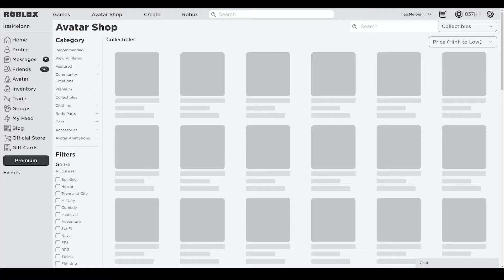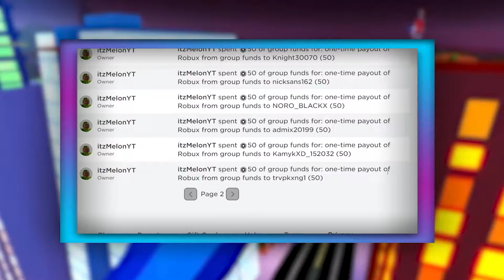Southwest Florida (APRIL) CODES *UPDATE!* ALL NEW ROBLOX Southwest Florida CODES!